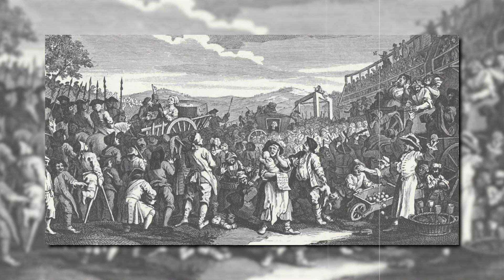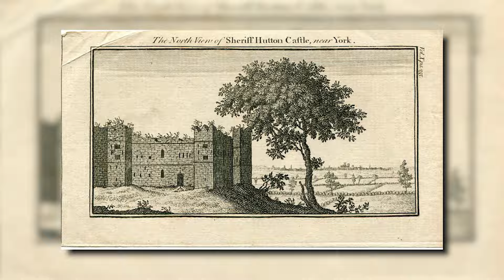7 Crazy Fact you Didn't Know About Anne Boleyn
7 Crazy Facts you Didn't Know About Anne Boleyn

Beheaded. Betrayed. Misunderstood. Anne Boleyn remains an enigma 500 years after her dramatic downfall. As wife to King Henry VIII, she was either a shrewd seductress or an innocent pawn, depending on who you ask. Her swift rise to power--and even swifter demise--marked a pivotal moment in Tudor history. But behind the tabloid headlines lies a complex woman who has captured our imagination for centuries.
Welcome to Bizarre History, today we examine 7 Crazy Fact you Didn't Know About Anne Boleyn

Chapters
0:00 Intro
0:35 Francis Weston
2:07 Kinship Between Rival Queens
3:34 Secret Child
4:51 Whispers of Impropriety
6:28 Humbling Roots & Gradual Ascent
8:02 Prevalence of Annes
9:43 Brush with Death